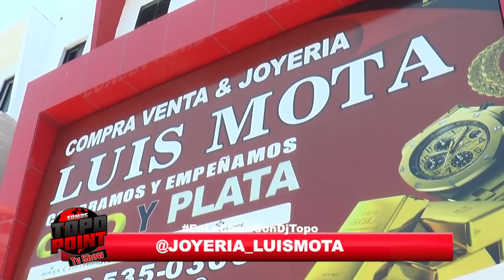EL CROK REVELA QUE SANTIGO MATIAS NUNCA LO HA APOYADO! (EnLaCamaConElDjTopo)